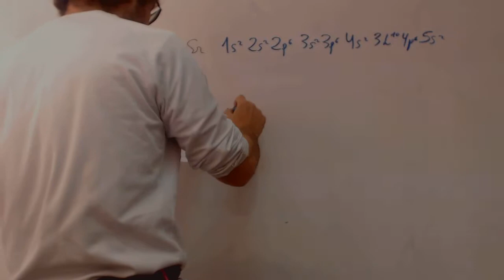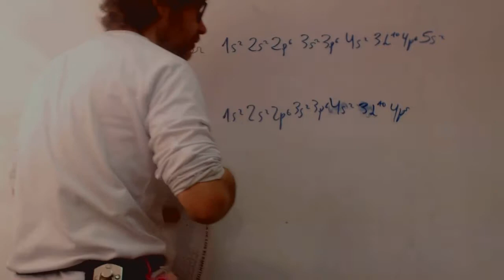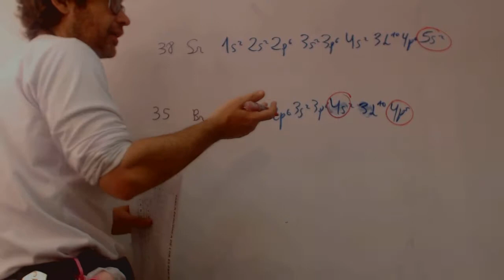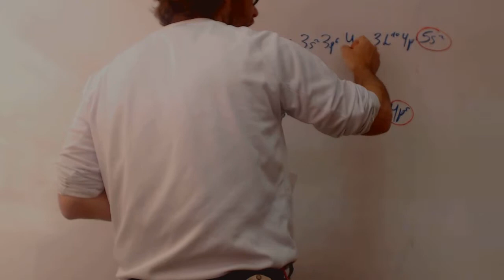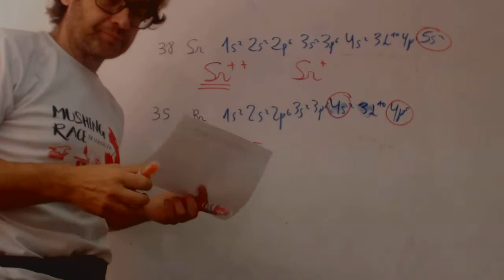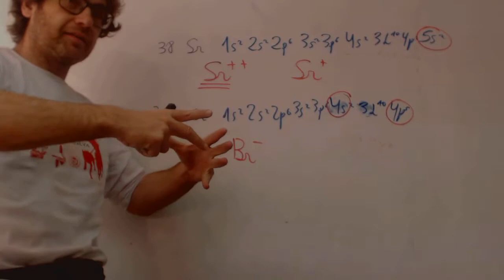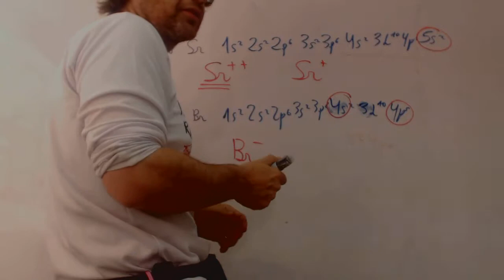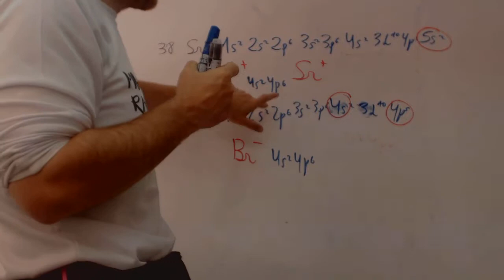Tamaño de iones Comparativa Quimica 2 Bachillerato Academia Usero Estepona